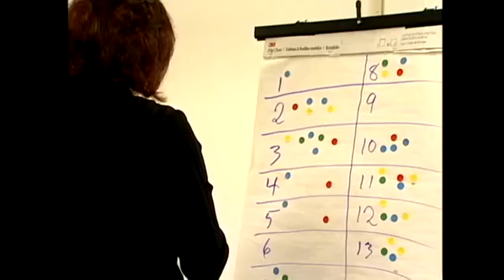Ameron reacts to landfill selection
Last month, the landfill site selection committee added federal lands to the pool of potential landfill sites. To many people's surprise Ameron's rock quarry in Kailua topped the list. For news you need to know,